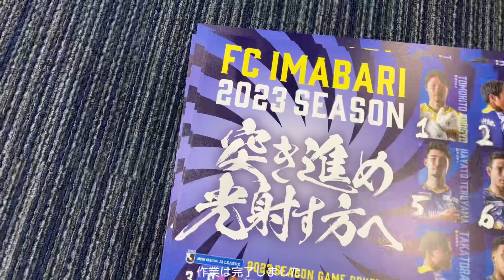しまなみ日和 vol.491 ＦＣ今治 2023 ポスター巻きボランティア作業 里山スタジアムにて 2023/2/14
FC今治のボランティア（Voyage）活動しております

今治市から、しまなみ海道付近の自然や暮らし風景などを中心にビデオブログ風にお届けします。自然や暮らしの営みに懐かしさ、新鮮さ、再発見始点で寄り添えるようにシェアします。

動画撮影機材と編集アプリ
・iPhone SE　　　  撮影と編集
・ジンバル　 　　   DJI  OSMO MOBILE6　主に4K・30で撮影
・写真加工アプリ　Snapseed　他

BGM
・音楽素材サイト　DOVA-SYNDROME